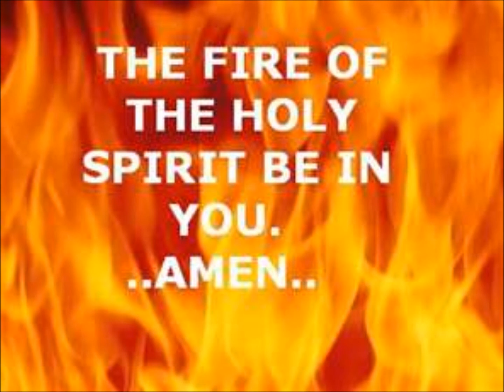Comfortable with Jesus = Lukewarmness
Go to Jesus in prayer. Love you all. May the LORD bless you.